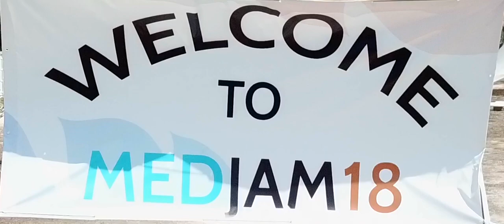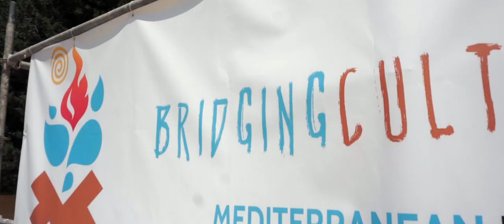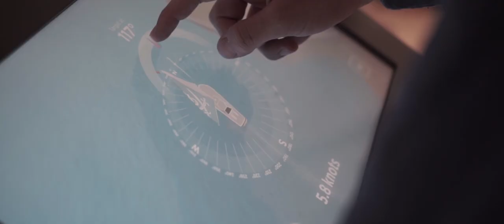Medjam18 | Official After Movie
The Official After Movie of MedJam18

Re-live those special moments of the first ever Mediterranean Jamboree!

A special thanks to our Videography Team, headed by Rumen Aleksandrov